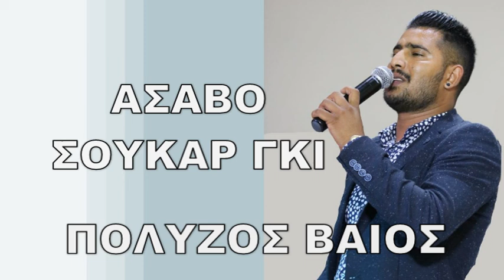ΒΑΙΟΣ ΠΟΛΥΖΟΣ ΑΣΑΒΟ ΣΟΥΚΑΡ ΓΚΙ